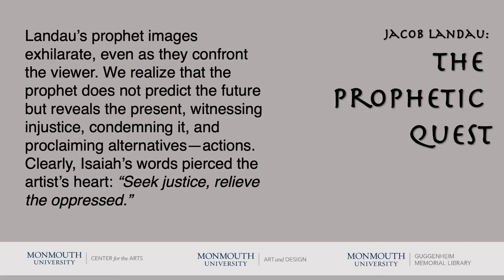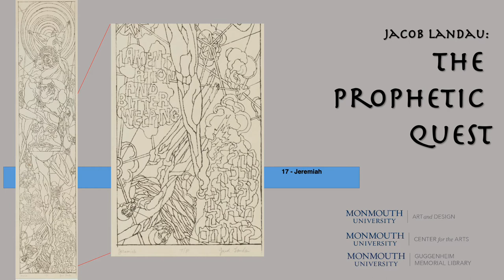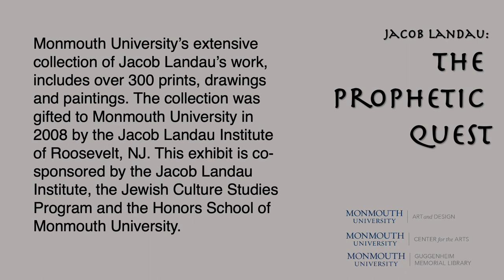Jacob Landau: The Prophetic Quest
Monmouth University Galleries opens a virtual exhibition of works, which explore a personal identification with the biblical prophets and their quest for justice, created by the American artist, humanist, and teacher Jacob Landau.
Monmouth University (monmouth.edu) is located at the Jersey Shore in West Long Branch, New Jersey.